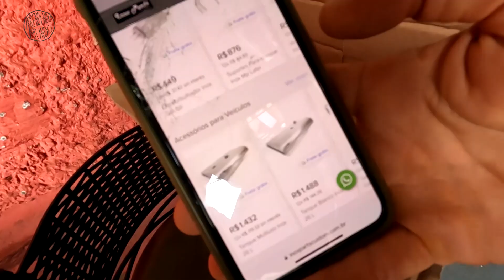COMPRAMOS um TANQUE de COMBUSTÍVEL em INOX para a KOMBI | T4.Ep050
*Atendendo a pedidos de seguidores, estamos disponibilizando o nosso PIX abaixo para quem quiser apoiar o nosso projeto:

Não se esqueça de deixar o teu comentário, o teu like, se inscrever e ativar as notificações "todas".

Nos vemos no próximo vídeo ou em algum lugar pelo mundo...

Até jàäá 👋 e Tchau, brigadu!